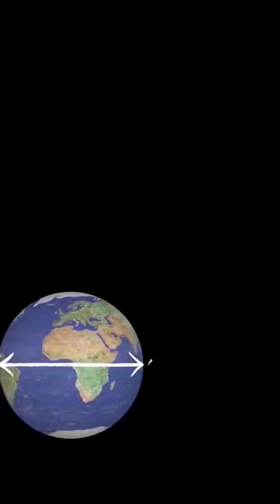What Scholars 200 Years Ago Thought About Universe Origin 🤯